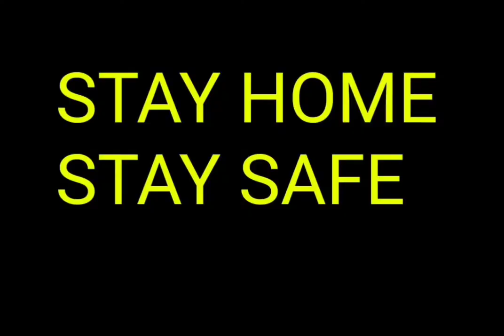యజమానిని కాపాడి తను మాత్రం ...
చివరకు తను .